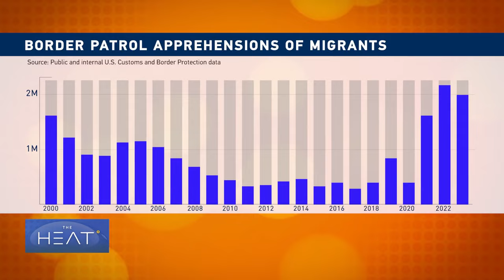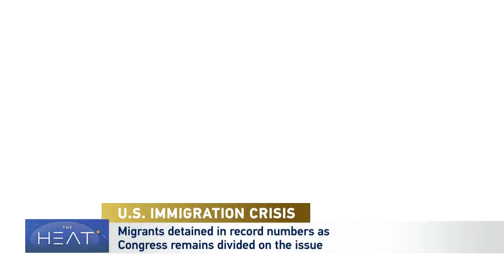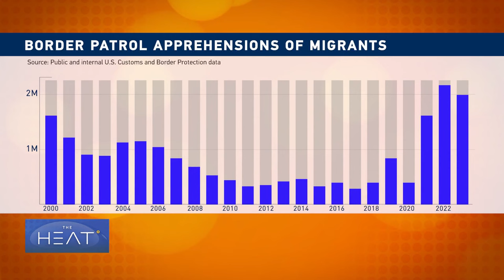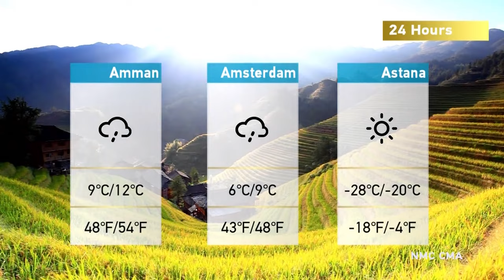The Heat: U.S. Immigration Crisis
The issue of immigration reform is having a huge impact on foreign policy in the U.S., specifically funding for Ukraine and Israel. Republicans are trying to force Democrats to agree to stricter immigration rules as a condition to approve foreign aid packages.

Meanwhile, the number of migrants showing up at the border between Mexico and the United States is rising to record numbers.

Joining the discussion:

Laura Carlsen is Director of the Americas Program.
Mark Krikorian is Executive Director of the Center for Immigration Studies.
Rafael Bernal is a staff writer for The Hill.
Allen Orr is Former President of the American Immigration Lawyers Association.